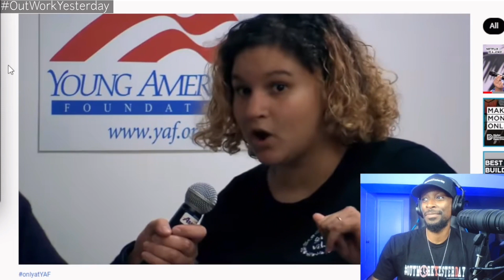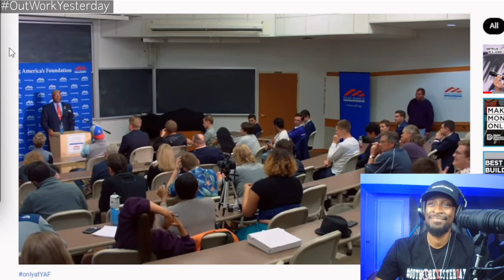This Young Woman Done Lost Her Mind